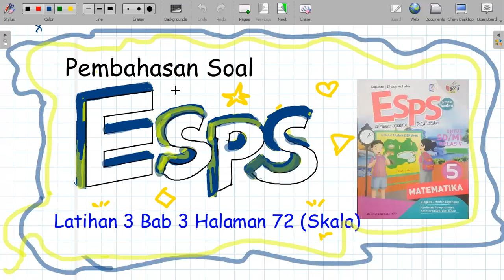Pembahasan ESPS Matematika Kelas 5 Halaman 72 Bab 3 Latihan 3 Denah dan Skala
Pembahasan Buku Matematika Kelas 5 Bab 3 Latihan 3 tentang Denah dan Skala